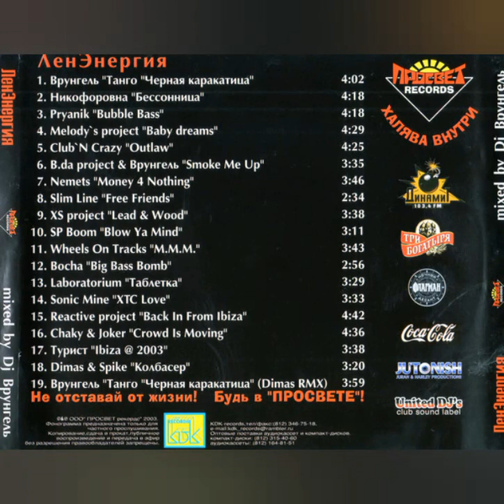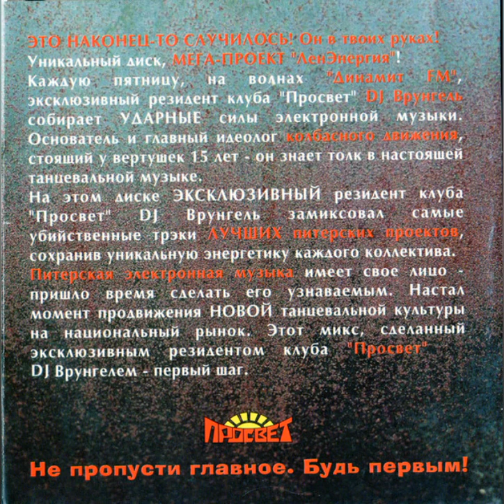Nemets - Money 4 Nothing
The beginning is more like copy/paste than remix but it is okay, mainly all of you at least get to hear the whole album.

Title: Money 4 Nothing
Artist: Nemets
Album: ЛенЭнергия
Album year: 2003